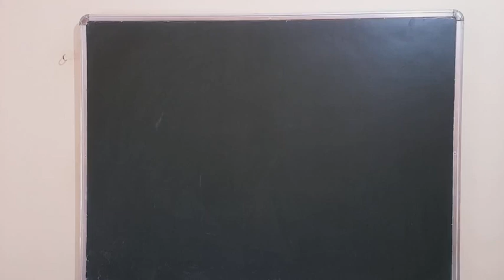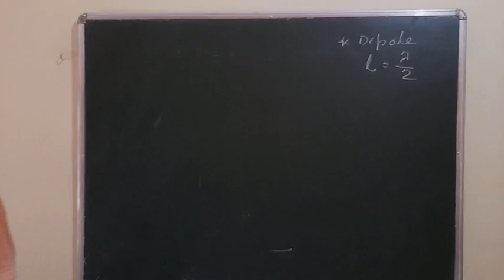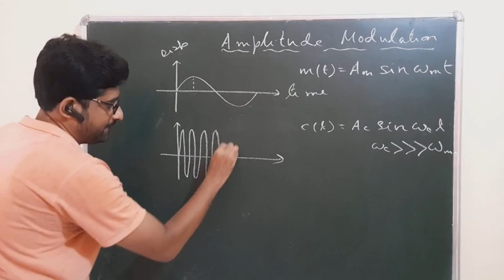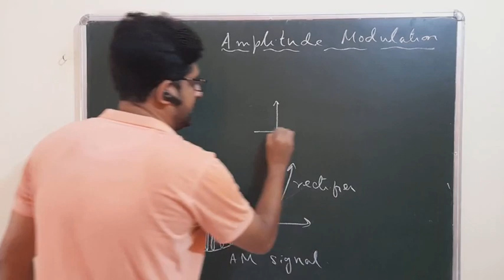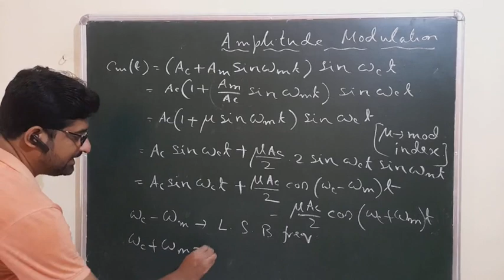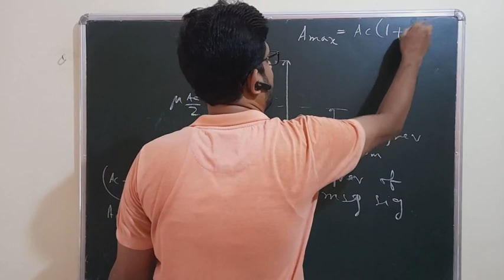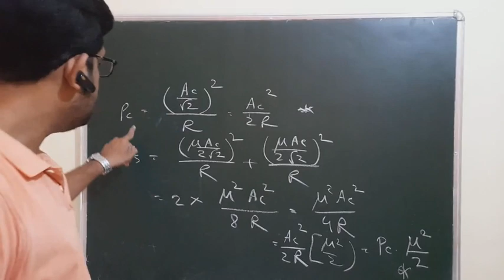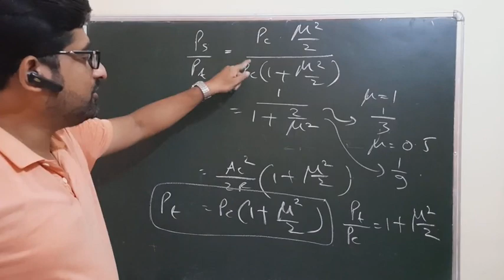AMPLITUDE MODULATION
NEED FOR MODULATION
CONCEPT OF AMPLITUDE MODULATION
** This video is made for the students of BURDWAN SCIENCE AND NATURE CLUB